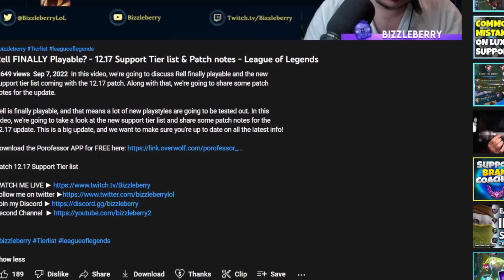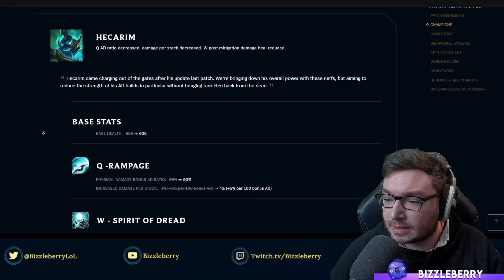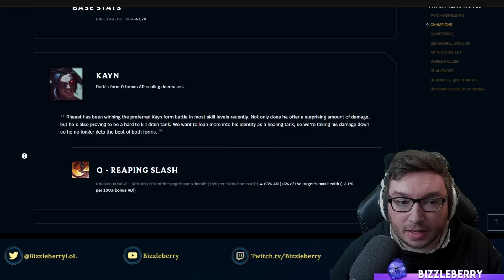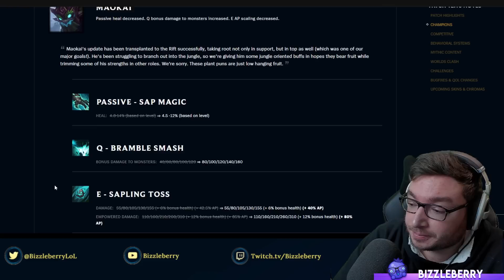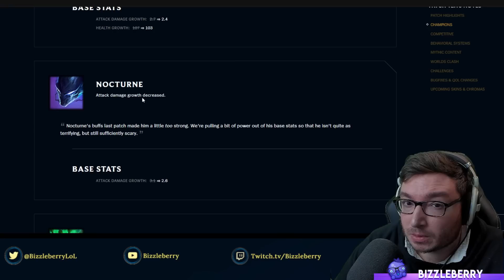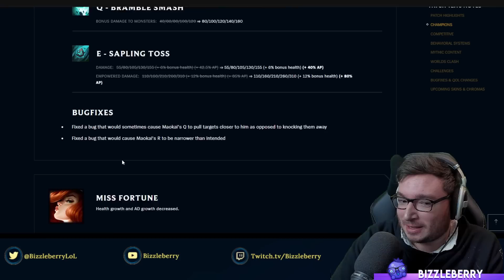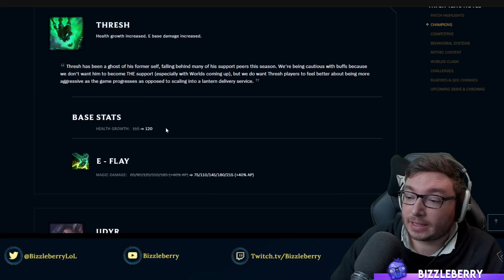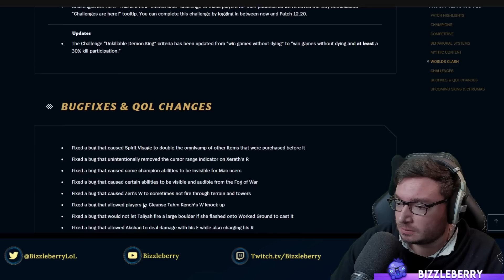Worlds Patch Notes - 12.18 Support Tier list & Patch notes - League of Legends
Support 12.18 League of Legends Tier list including Patch Notes

Patch 12.18 Support Tier list